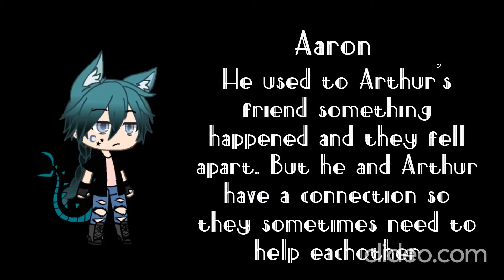NEW OCs??? Super Short. No intro. Crappy title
oooooooooooooooh. new ocs?